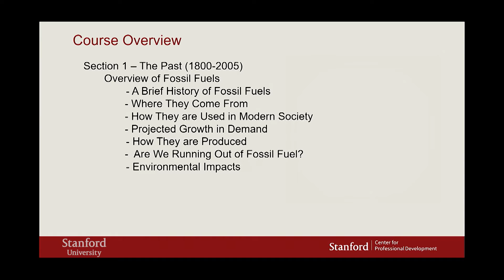Stanford Course - Past, Present and Future of Fossil Fuels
Preview the online energy course 'Past, Present and Future of Fossil Fuels' with Stanford Professor Mark Zoback.
Course Description

It is a period of rapid transformation for the energy world. Global warming, resulting from burning fossil fuels, requires us to decarbonize the entire energy system while sustaining economic growth, reducing the environmental impacts of energy development, conforming to societally acceptable modes of energy production, and respecting the needs of nations for energy security.

This course reviews the historical importance of fossil fuels, current shale gas and tight oil revolutions,  and the opportunity for vast quantities of natural gas to play a critical role as a ‘bridge’ fuel toward a low-carbon future.

- Conventional and unconventional gas resources and utilization
- Environmental impacts of fossil fuel development and use
- Growth projections in global energy demand
- Major supplies of oil and gas resources
- Production techniques from ultra-low permeability formations
- Recovery factors for unconventional reservoirs